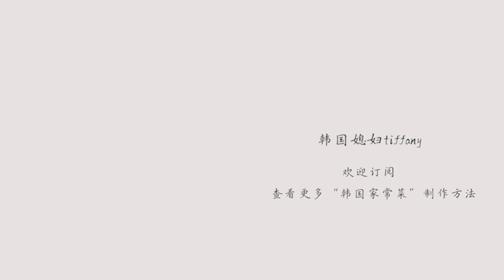韩国炒西葫芦，韩国家庭做法 | 애호박볶음 | Stir fried zucchini By 韩国媳妇tiffany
大家好, 我是韩国媳妇Tiffany～^^
  今天做了韩国的家常小菜之"炒西葫芦"，好吃的秘诀就是加入虾酱，增添鲜味～😋可以代替食盐和味精

•主要食材:
西葫芦 1个
红辣椒 1个

•佐料
蒜泥 1勺
蒜泥 半勺

•音源
Track : Waterdrop-Tido Kang

小红书ID : 韩国媳妇tiffany